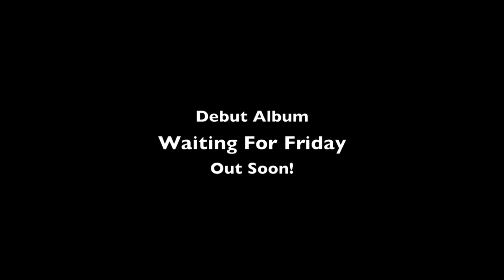Waiting For Friday [HD] - 2010 Youth Olympic Games - King Kong Jane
"Waiting For Friday" is the album fans and followers have been waiting for.  The album is produced by Leonard Soosay in Singapore and mastered by the folks at Spectre Studio in America (the same gang that mastered the albums of Death Cab For Cutie).

King Kong Jane performed their title track on 21st August 2010 at Marina Promontory, as part of celebrations for the inaugural Youth Olympic Games (YOG) held in Singapore.